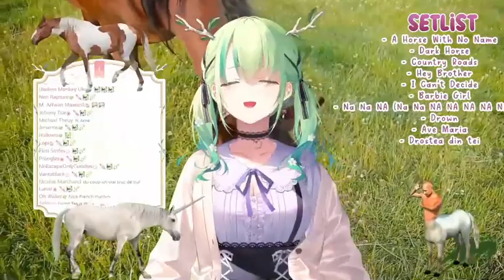Ceres Fauna sings La Fille de l'après-midi (its in French) By Élodie Frégé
Ceres Fauna is good singer 10Q for reading
Follow her socials here